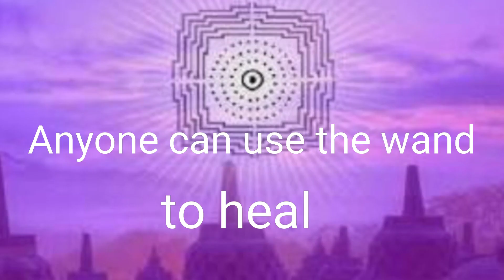How To Use The Healing Wand [Tamil]